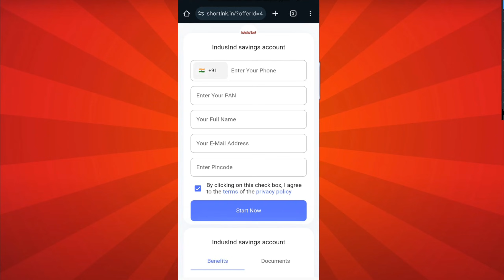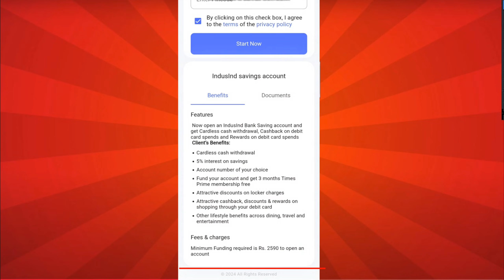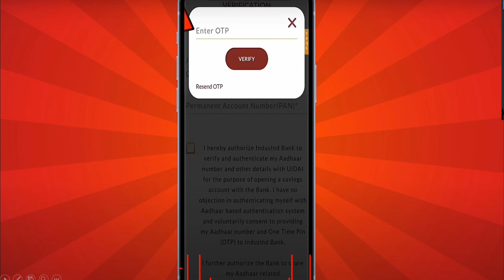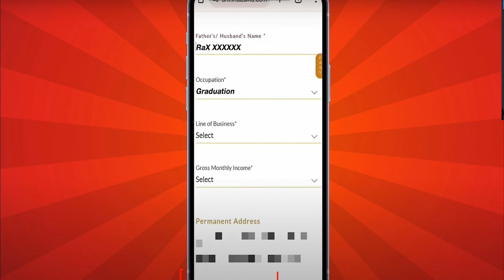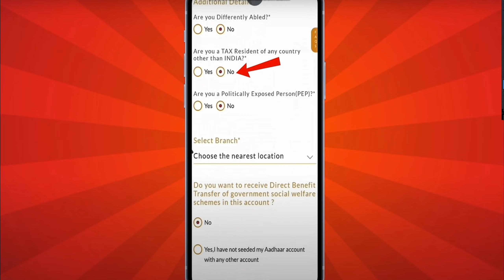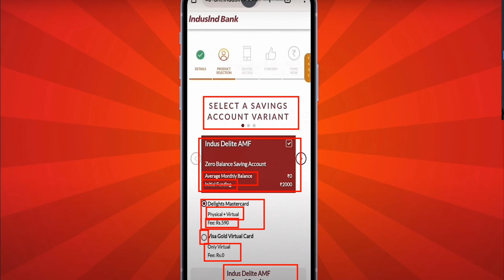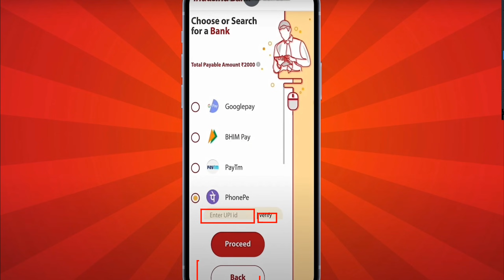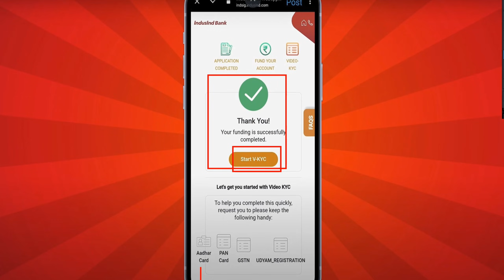Indusind Bank Account Opening Online 2025 | Indusind Bank Zero Balance Account with ATM Card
Abhi Initial Funding 5000 ho chuki hai. Jisko ki Account Open hone ke baad Withdraw kiya ja sakta hai.
Indusind Bank ZERO Balance Account Opening Online& if you Are you looking for a hassle-free banking experience with no minimum balance requirements? Look no further! Join us in this video as we guide you through the simple steps to Indusind Bank Account Opening Online, one of India's leading private banks.

indusind bank account opening online
indusind bank zero balance account opening online
how to open indusind bank zero balance account
zero balance bank account opening online
indusind zero balance account open
0 balance account opening online

Indusind Bank zero balance account opening online 2024,
Best zero balance bank account,zero balance account,
indusind bank,
indusind bank zero balance account,
Indusind account opening zero balance,
Indie indusind bank zero balance account,
0 balance account,